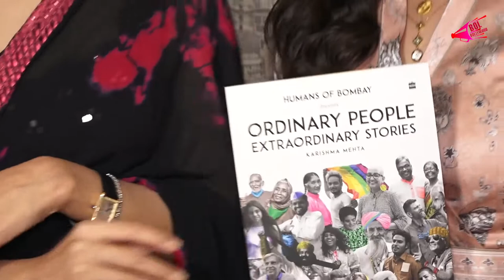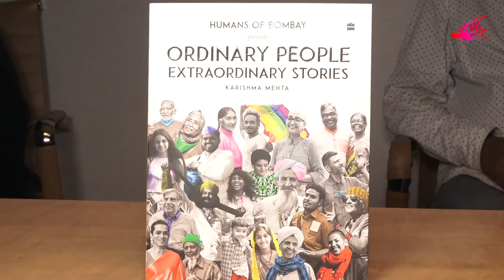Karishma Mehta Book “Ordinary People Extraordinary Stories | Bol Bollywood